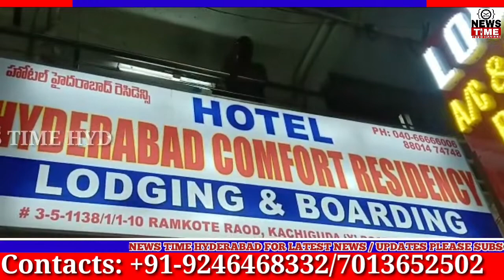MURDER IN HOTEL HYDERABAD LODGE ROOM AT RAMKOTE ROAD UNDER SULTAN BAZAR POLICE LIMITS 22-11-2019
Details 25 Yrs Man By Name Sai Kumar Found MURDER IN HOTEL_HYDERABAD LODGE ROOM AT RAMKOTE ROAD UNDER SULTAN_BAZAR POLICE LIMITS 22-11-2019